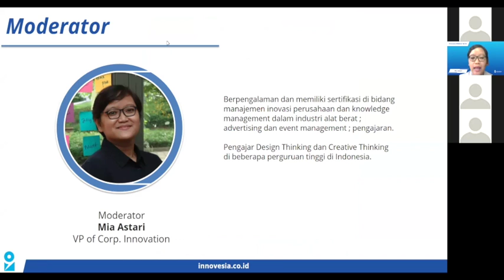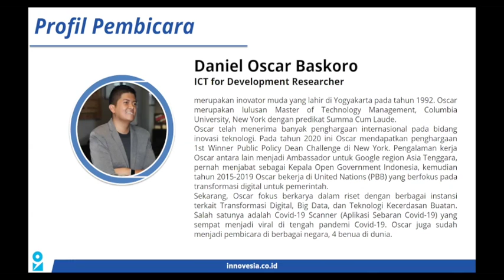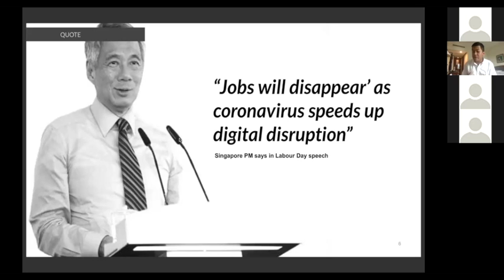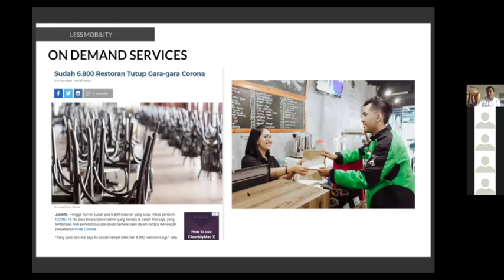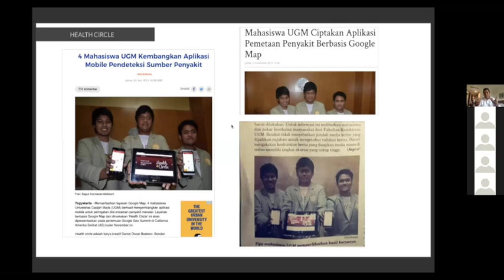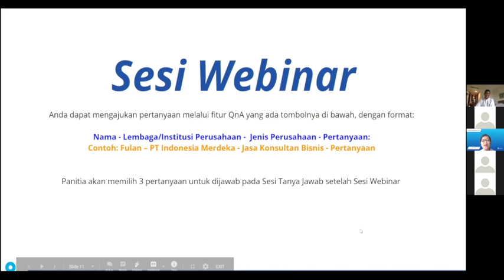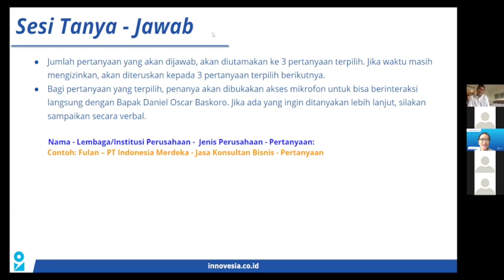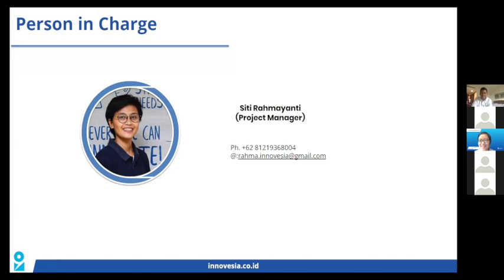Innovesia Webinar Series: Digital Mindset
18 Juni 2020, Innovesia telah melaksanakan sesi ke-4 Innovesia Webinar Series: Digital Mindset. Dalam Webinar ini menghadirkan Daniel Oscar Baskoro, ICT for Development Researcher yang berpengalaman dalam mengembangkan berbagai inovasi teknologi yang terkait dengan Tujuan Pembangunan Berkelanjutan Internet (SDGs) melalui data analitik, Human Center Design (HCD), dan internet of things (IoT). Daniel Oscar Baskoro memaparkan bahwa dengan adanya pandemi COVID-19 membuat pola kehidupan masyarakat berubah. Termasuk dalam hal kebutuhan teknologi di kehidupan sehari-hari, ada tiga hal yang akan berubah dan berdampak pada penggunaan teknologi.

Pertama adalah “Less Mobility”, yaitu ketika hampir semua kegiatan bisa dilakukan dari rumah, seperti bekerja, belajar dan beribadah bisa dilakukan dari rumah.

Kedua adalah “More Technology”, dimana kita dipaksa dengan cepat untuk beradaptasi menggunakan teknologi yang ada seperti virtual meeting, adanya on-demand service, adanya shopping secara digital, pengelolaan sumber daya manusia secara digital (interview online), dan digital marketing.

Dan aspek terakhir adalah “More Automation”, dimana akan semakin banyak otomatisasi yang muncul yang bergerak diberbagai macam industri dimana untuk industri berskala besar mulai didorong untuk memperbanyak proporsi robot untuk mengerjakan proses produksi di pabrik sebagai pengganti karyawan.